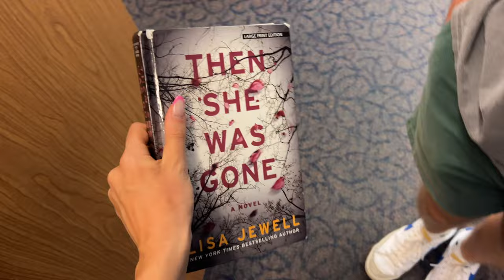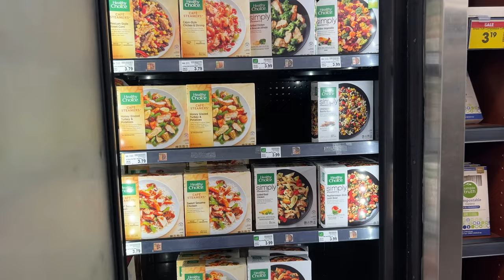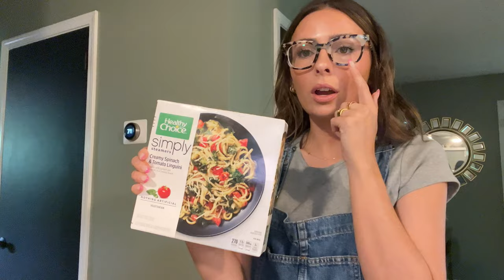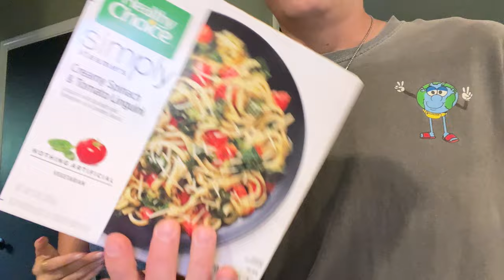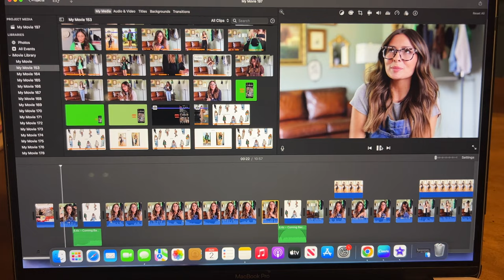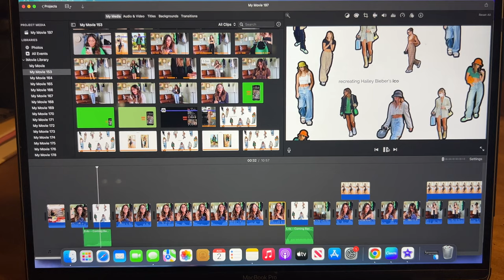Weight Watchers Favorites, Going to the Library, Life in Crestwood, KY | DAY IN MY LIFE VLOG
FREQUENTLY ASKED QUESTIONS:

Where are your glasses from?

How old are you & your husband?: 26 & 27

Where do you live?: Louisville, KY :)

Instagram.com/truthfullycharlie
Instagram.com/louisvillewheels

Louisville, KY
Daily Vlogger
Kentucky
Goodwill
Thrifting
Influencer
Crestwood, KY
Weight Watchers
Books
Murder in a Teacup
Then she was gone